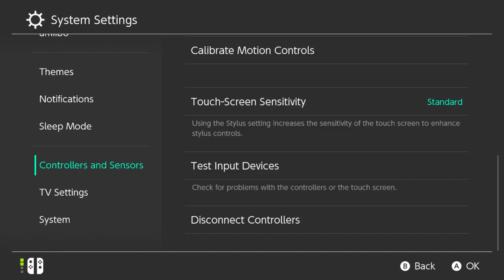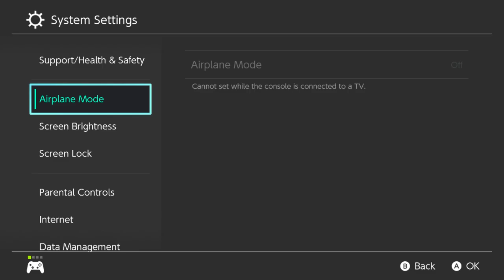Queen 2020 - Vantablack's Crew vs AlteredBeast's Crew (The FGC) - Smash Ultimate Crews - LR1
Vantablack/TRYDENT/kykiri/MoralAtheist/Alleggro vs AlteredBeast/Warioman/RYJKX/TameStar/Yoshistar

Queen 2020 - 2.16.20 - Smash Ultimate
Ewing, NJ